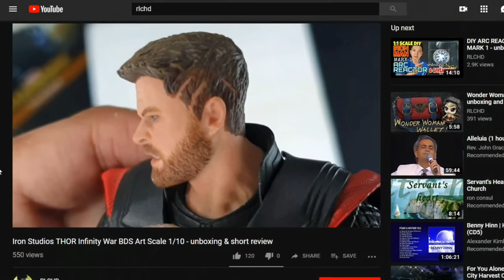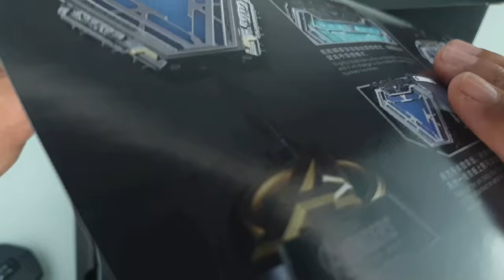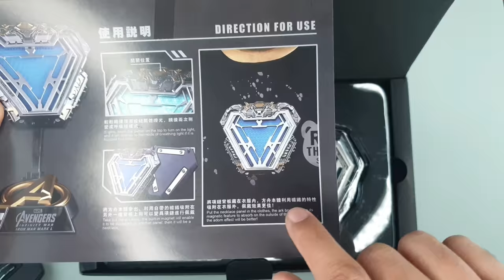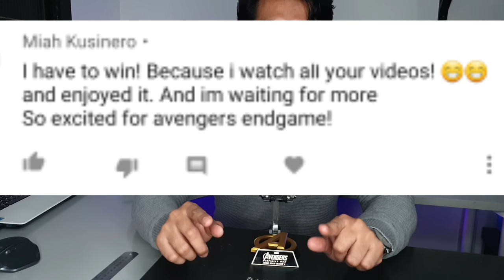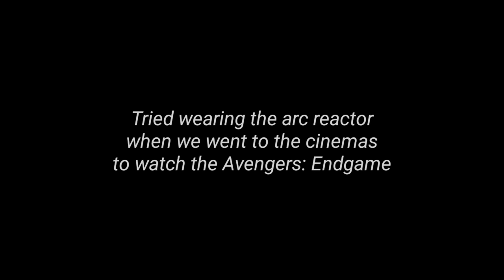MARVEL Licensed Movie Prop Replica 1:1 SCALE IRON MAN MARK 50 ARC REACTOR unboxing | in-depth review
Correction at 15:42 - I meant hollow not narrow and not shallow. 😂 ✌️

GEAR/EQUIPMENT USED ON THIS VIDEO:

1.) Photo Video Studio Light Softbox+4in1 E27 Socket Lamp Bulb Head Stand Holder Kit

4.) Photo Studio Kit 4 Lamp Holder Light Stand 50x70cm Soft Box